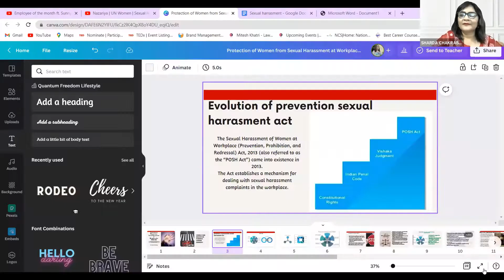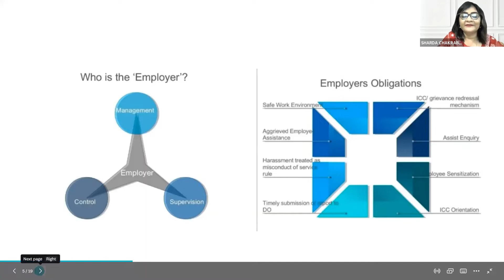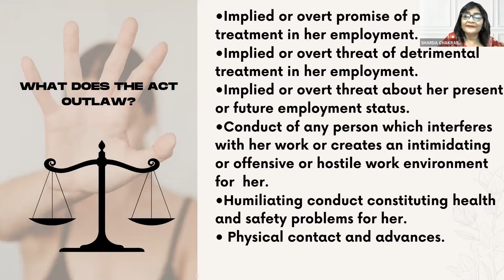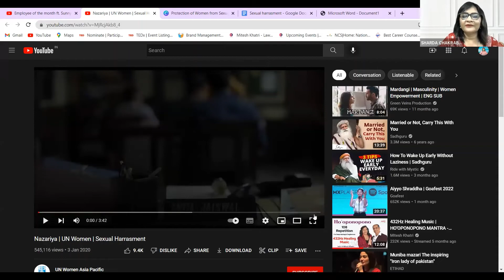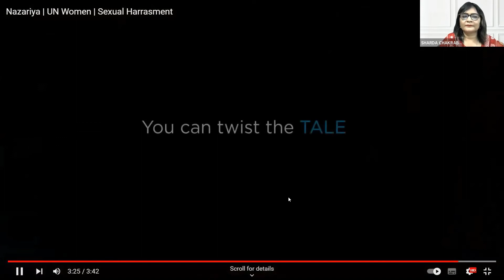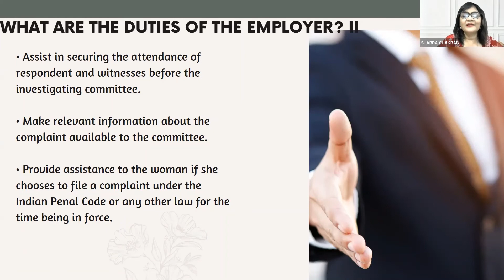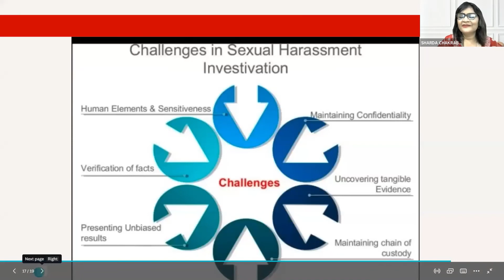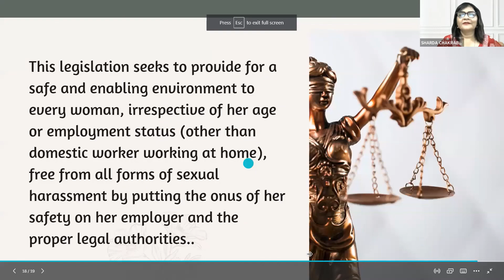Know your rights from Dr. Sharda Chakraborty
"A 𝐬𝐭𝐫𝐨𝐧𝐠 𝐰𝐨𝐦𝐚𝐧 stands up for herself. A 𝐬𝐭𝐫𝐨𝐧𝐠𝐞𝐫 𝐰𝐨𝐦𝐚𝐧 stands up for everybody else."

Watch the webinar on POSH Act 2013 for addressing Sexual Harassment of women at  workplace, and holistic measures for a cultural change that sticks.